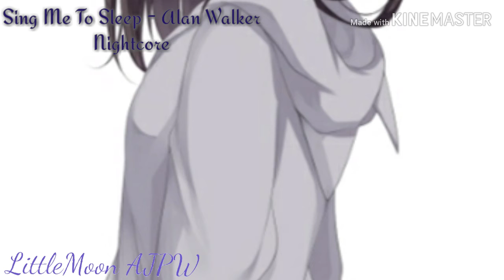Sing Me To Sleep - Alan Walker | Nightcore |LittleMoon AJPW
Another one! Wow! ;3